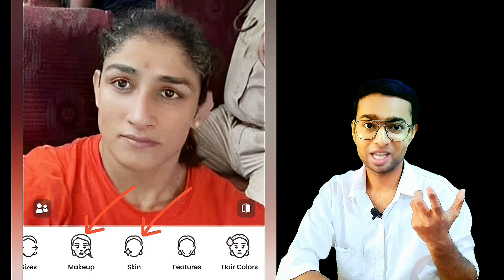Indian Wrestlers की Viral Photo नकली है या असली? 🤔 HOW ? 🤔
Indian Wrestlers Protest में 2 भारतीय महिला पहलवानों की Viral Photo नकली है या असली ? 🙏
How It Made It ? 👍

All tutorial you will get in this video.. So watch video until end... 👍

Indian Wrestlers की Viral Photo नकली है या असली ? 👍

(( I want to mention to all of you that I am not that person who made this photo in real... I am just giving you the Tutorial that How It Made? )) only for knowledge purpose 🙏🙏